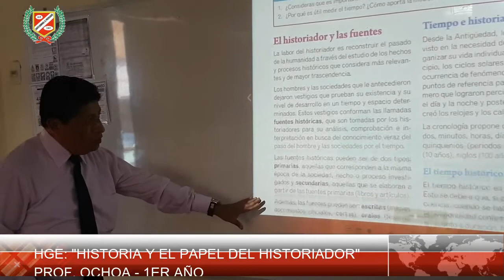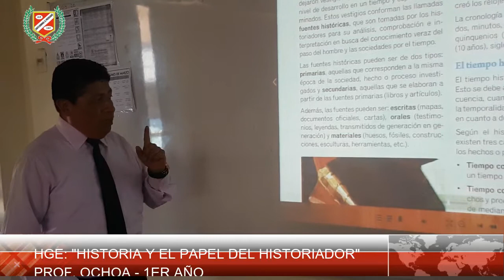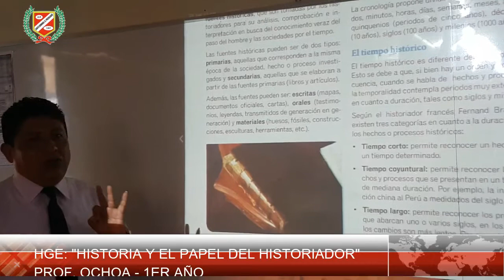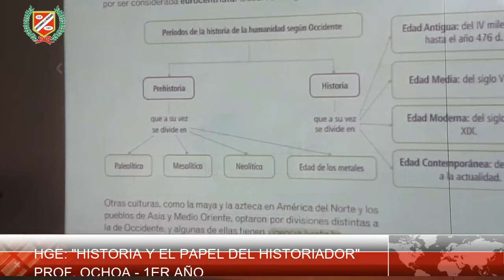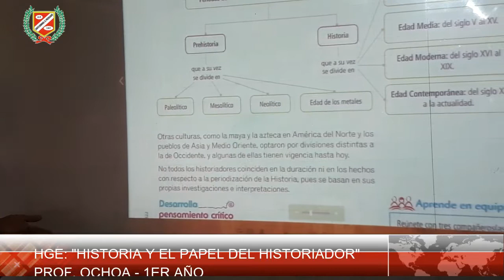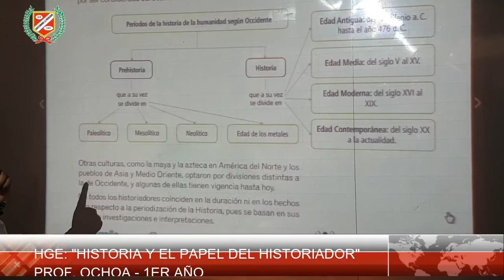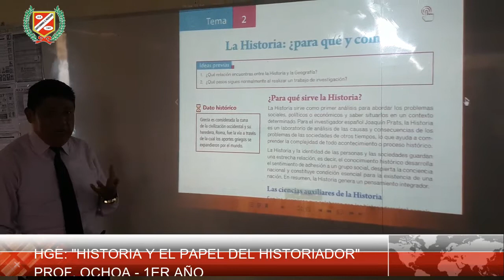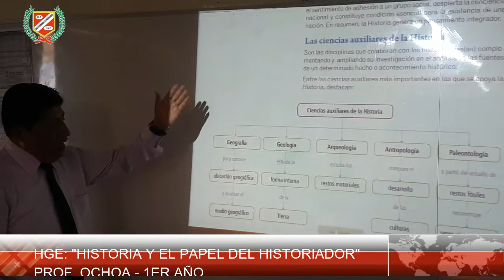HGE: HISTORIA Y EL PAPEL DEL HISTORIADOR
💻👩‍🏫CLASES VIRTUALES👨‍🏫🖥🖱📧

▶️Curso      : HGE
▶️Tema       : Historia y el papel del historiador
▶️Profesor : Ochoa
▶️Grado      : 1er Año Secundaria